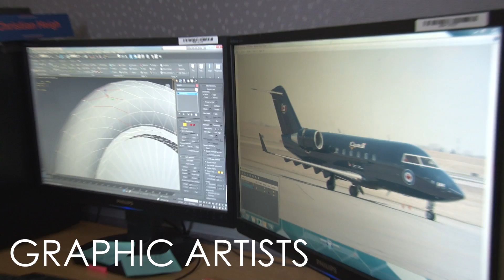Applied Studies Internship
This program provides graduates of technical programs with the opportunity to enhance their skills by participating in an experiential workplace paid internship program at the Army Learning Support Centre (ALSC) at CFB Gagetown. The ALSC integrates emerging technologies and learning methods into training, including distance learning, 3D modeling, gaming and animation, for army soldiers.